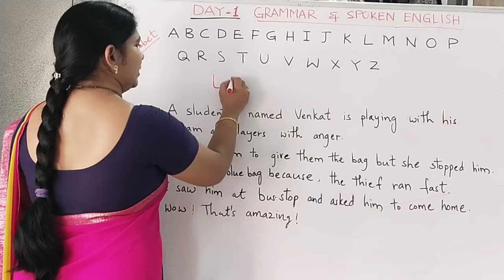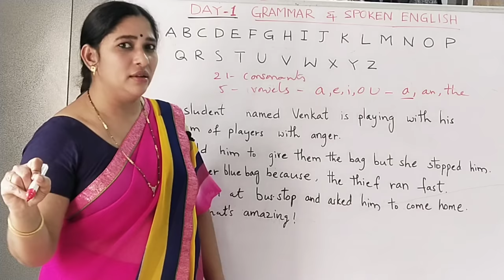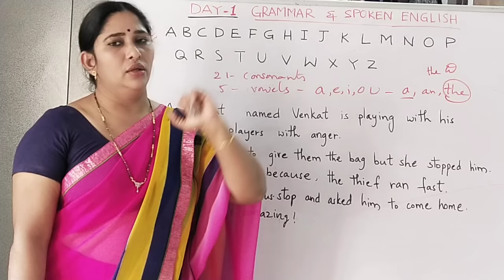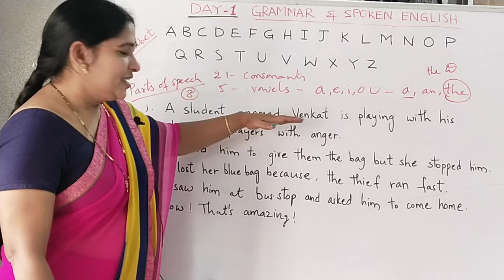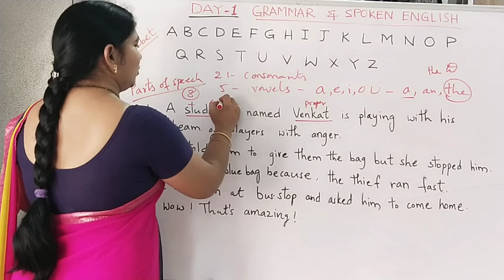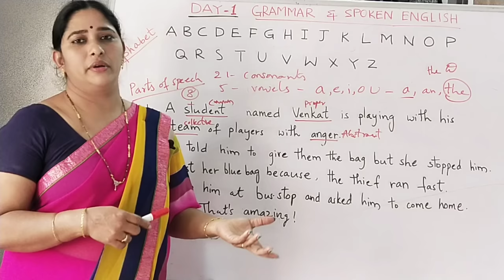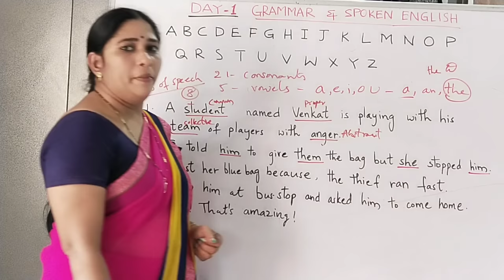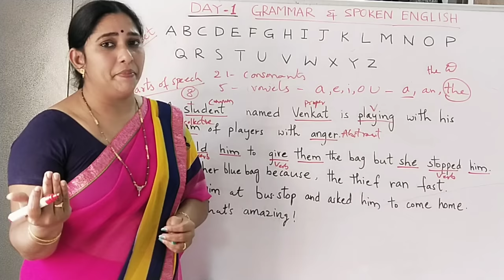Day 1 Spoken English with Grammar.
I started a series of Spoken English with grammar. This is Day 1 . Hope these series may help you to learn English speaking as well grammar.